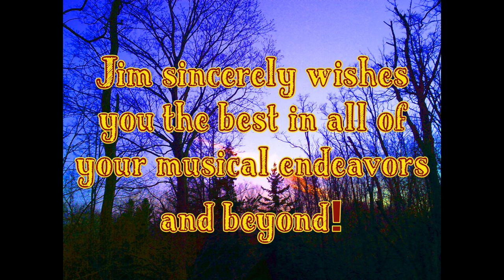The Joy of Guitaring with Jim of Cassmark Episode 39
The Joy of Guitaring with Jim of Cassmark Episode 39: "Kreskin Finding the Tennis Ball on What Would You Do?" & "I Was Only Trying to Impress"

In this video series, Jim Louie plays some guitar and encourages anyone and everyone interested to start, restart or continue playing and creating music. Jim believes that music is one of the greatest freedoms, disciplines, rewards and communication tools in existence and wants to express this as naturally as possible.

In Episode 39, Jim performs the solo guitar track "Kreskin Finding the Tennis Ball on What Would You Do?" and then performs two different guitar methods to the Cassmark song "I Was Only Trying to Impress"

Rock music.

Cassmark (aka Sarcastic Remark) is multi-instrumentalist/songwriter Jim Louie's musical engine.

Releasing Cassmark material since 2008, Jim's been involved with music since childhood. Jim writes and records music mainly with guitars, bass guitars, drums and programming.